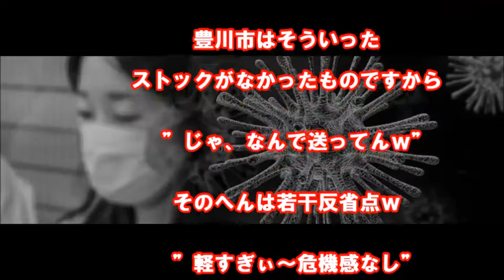やっちゃった事よりいつ出回るの？